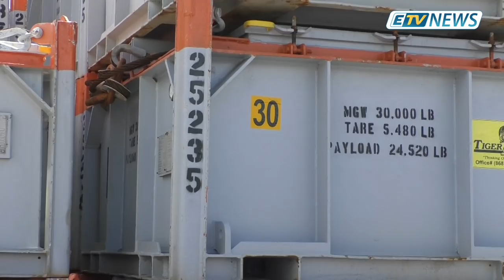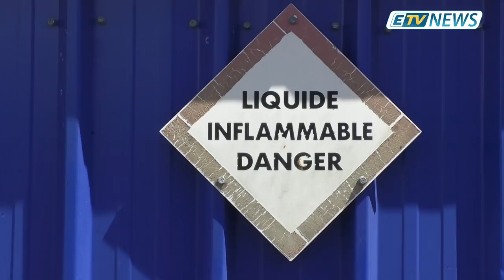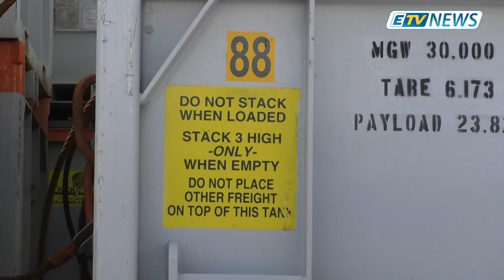JT ETV NEWS du 12 Avril 2019